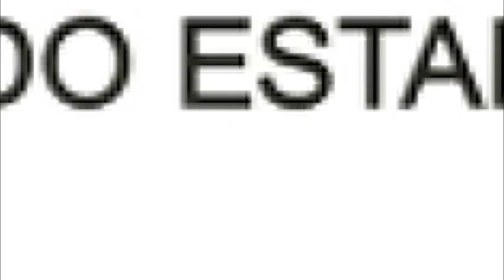TCE/AC - NOTÍCIAS - CITC MARIA DE JESUS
Entrevista Conselheira Substituta Maria de Jesus